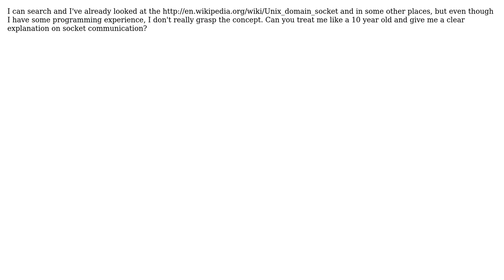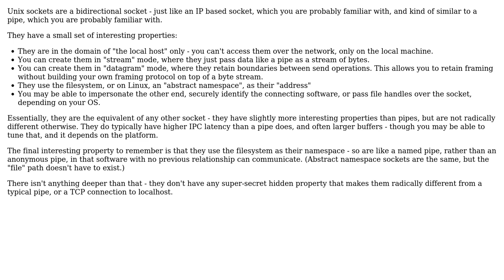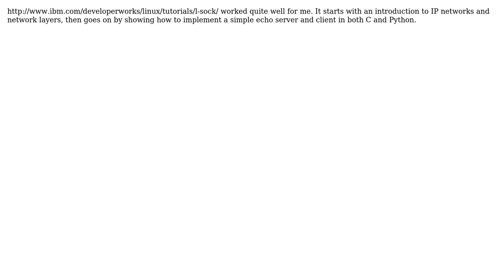Software Engineering: Simple explanation of the Unix sockets (3 Solutions!!)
Software Engineering: Simple explanation of the Unix sockets

With thanks & praise to God, and with thanks to the many people who have made this project possible! | Content (except music & images) licensed under CC BY-SA | Music | Images & others | With thanks to user Oliver Weiler user Nazar Merza user Jawwad user Elzo Valugi user Daniel Pittman and the Stack Exchange Network Trademarks are property of their respective owners. You are responsible for your own actions.